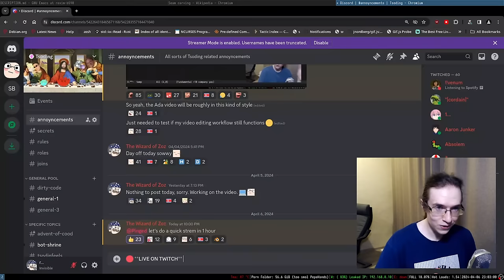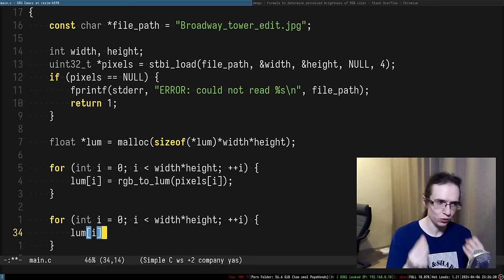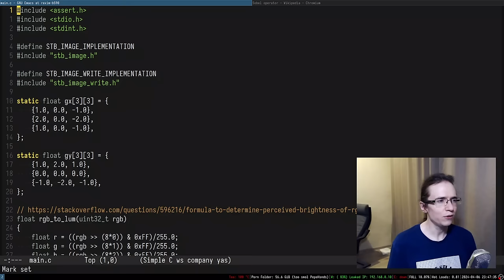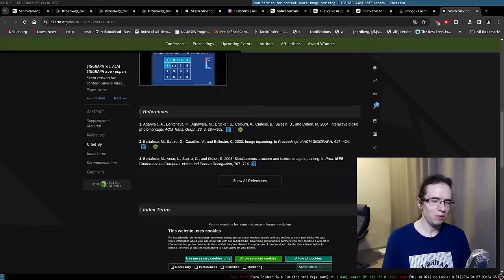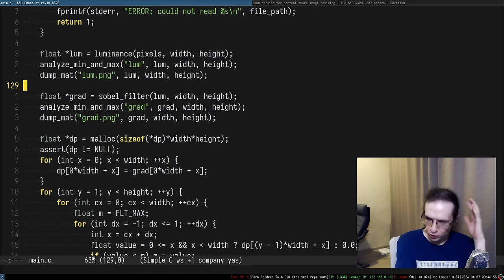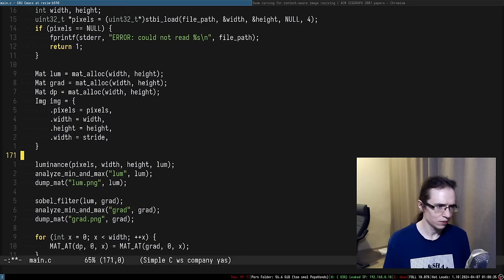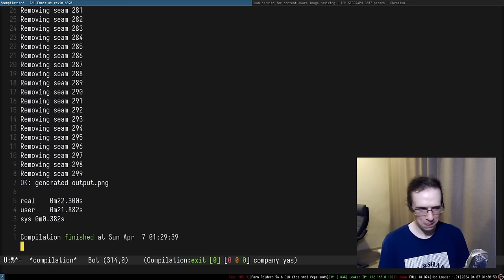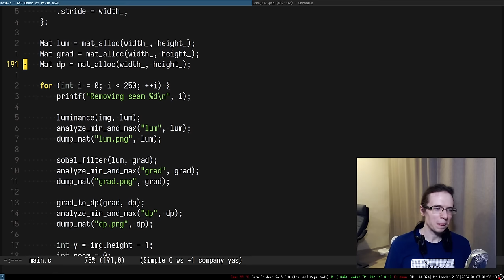Content Aware Scaling in C